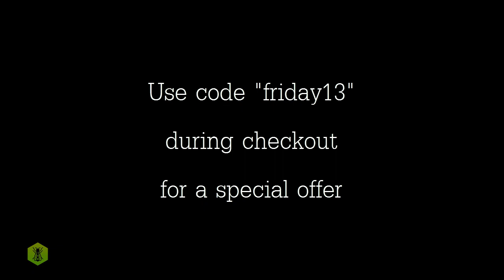Friday the 13th Special Offer | Code Inside